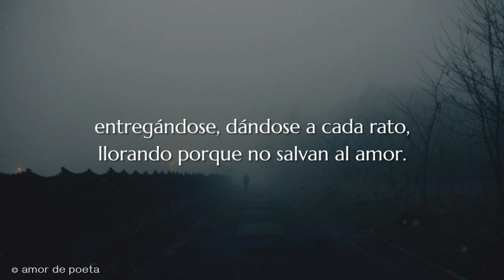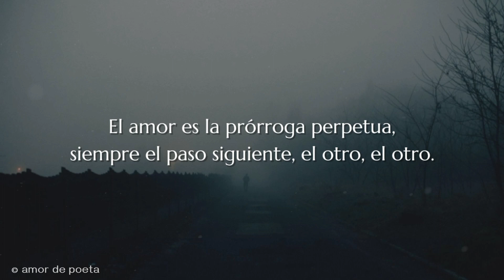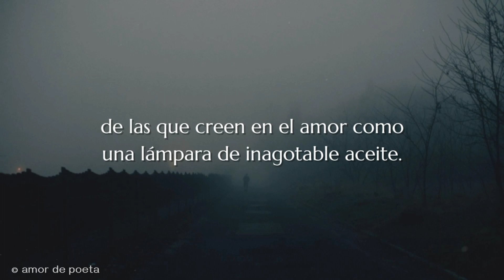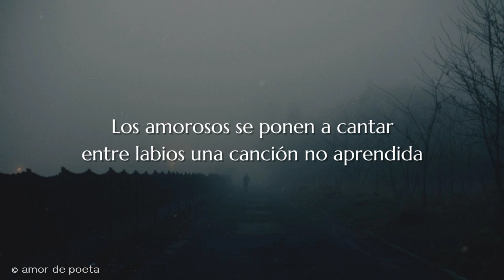Los amorosos — Jaime Sabines // Poema en su propia voz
©️ Edición realizada por: Amor de poeta

Si te gusta este tipo de contenido, te invito a que te suscribas a mi canal y recuerda activar la campanita de notificaciones para que no te pierdas ninguno de los videos que se publica en este canal.🔔

Aclaración: El poema, la música de fondo y las imágenes publicadas no son de mi autoría, todos los créditos a sus respectivos autores.